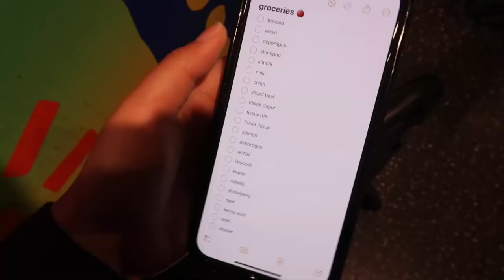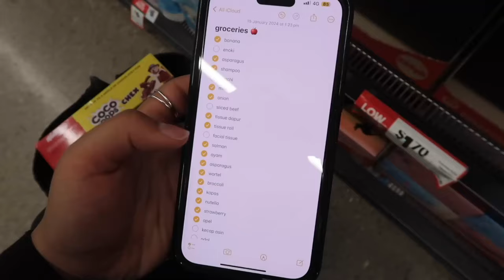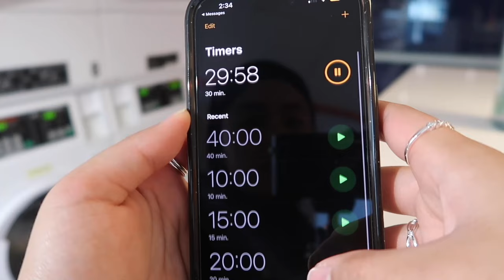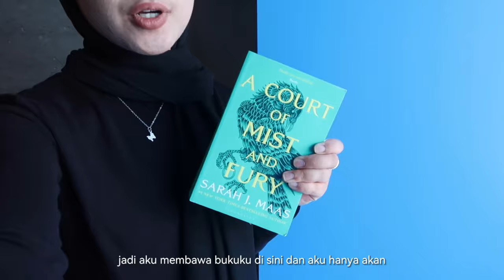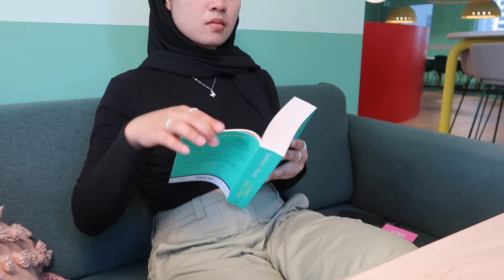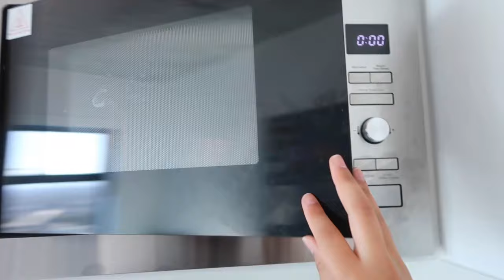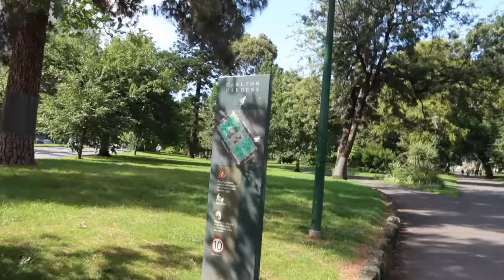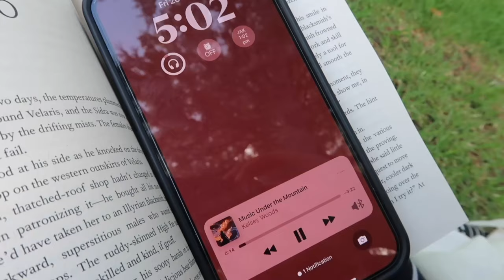living alone diaries of an international student ⋆｡°✩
a day in the life vlog: living alone diaries
the daily life of an international student in melbourne, australia 🦘

FAQ:
☆ camera: canon powershot g7x mark 2☆ editing software used: a combo of imovie-canva-capcut
☆ location: melbourne, australia (originally from surabaya, indonesia)
☆ currently studying: master of entrepreneurship in uni of melbourne

MUSIC USED/CREDITS
🎵Free Music for Videos 👉 Music by F1fty Beatz - Be with you

xoxo, rani